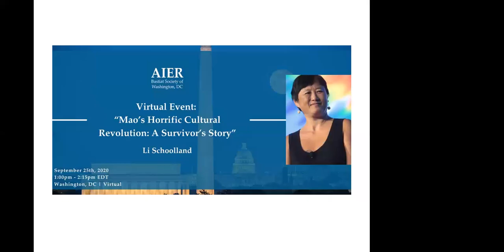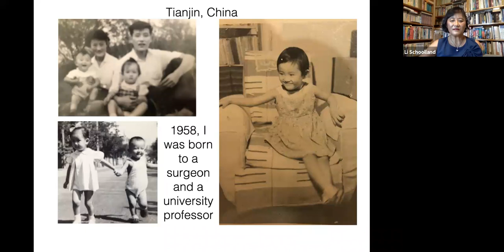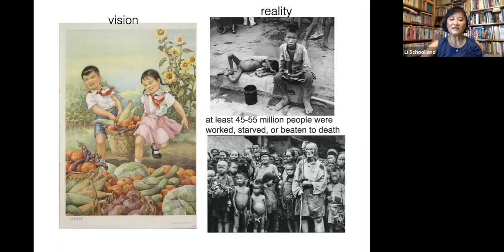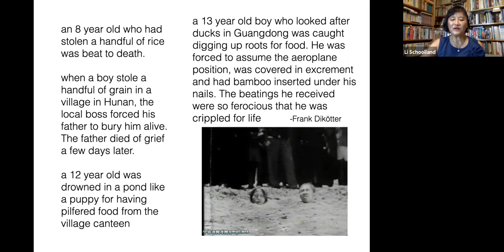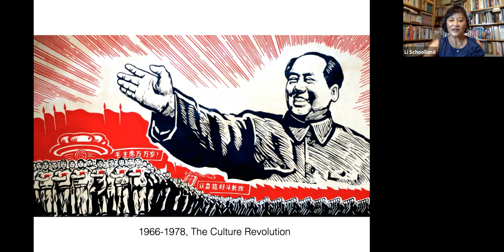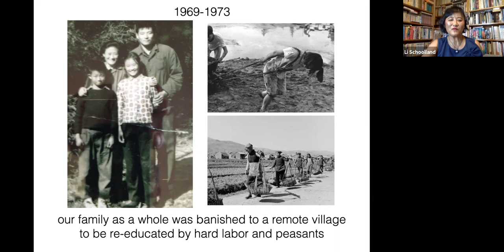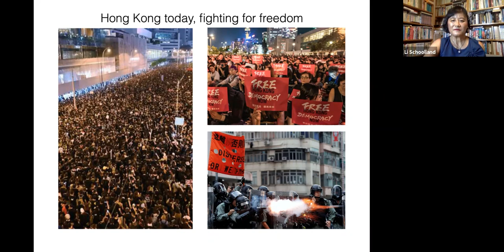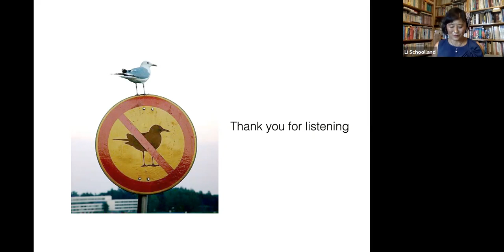“Mao’s Horrific Cultural Revolution: A Survivor’s Story” with Li Schoolland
AIER's Bastiat Society of Washington, DC hosted a virtual event on Sept 25, 2020 with Li Zhao Schoolland, a survivor of Mao Zedong’s horrific cultural revolution in China during the 1960s, moderated by Washington, DC chapter director Steve Dewey.

Mao Zedong established a new communist government in China in 1949, the People’s Republic of China. During Mao’s authoritarian reign from 1949 until his death in 1976, tens of millions of Chinese lives were destroyed in order to meet Mao’s economic goals and his vision of a communist utopia expressed with his Cultural Revolution. It has been estimated that over 50 million Chinese people may have been killed as a result of Mao’s brutal rule. Li Schoolland, born in 1958 in Tianjin, China, survived the first 26 years of her life under China’s Communist Party state before leaving to live in the United States in 1984. As a survivor of Mao’s horrific communist regime, Li chose to dedicate the rest of her life to telling her personal story about life in a communist state and warning the rest of the world about the evils of communism.